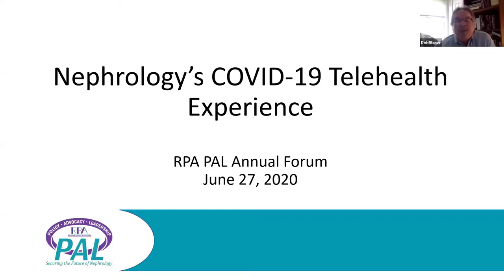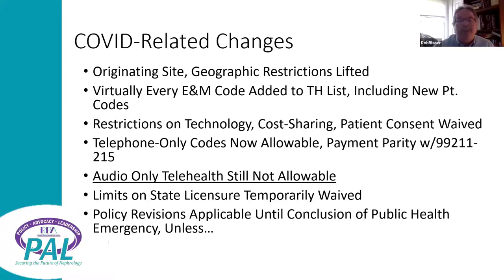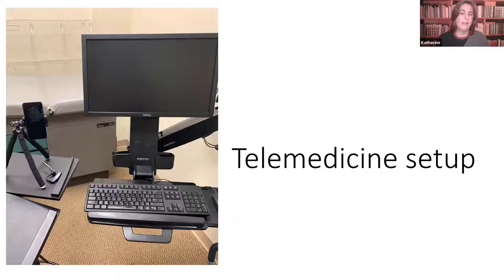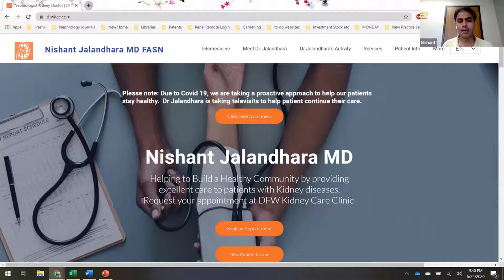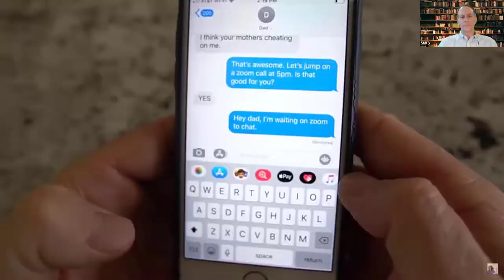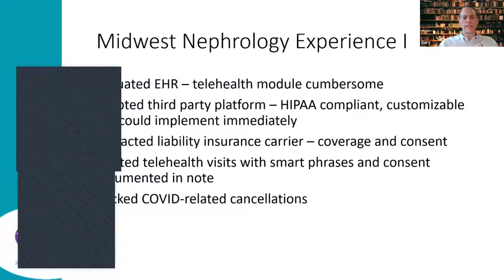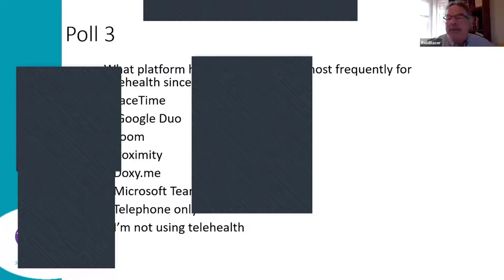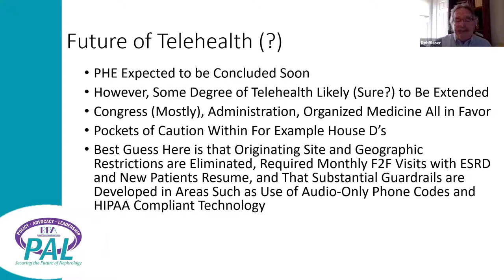Nephrology’s COVID 19 Telehealth Experience